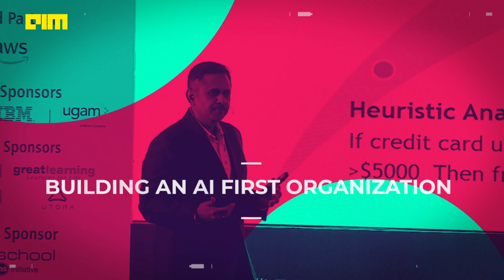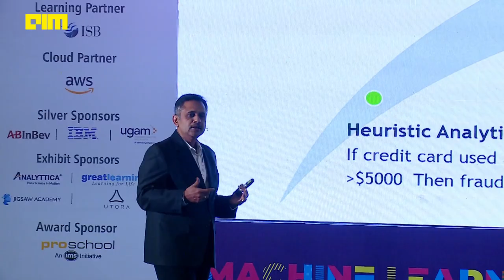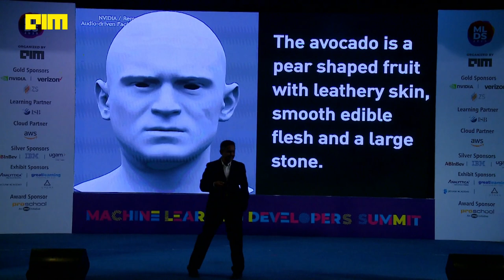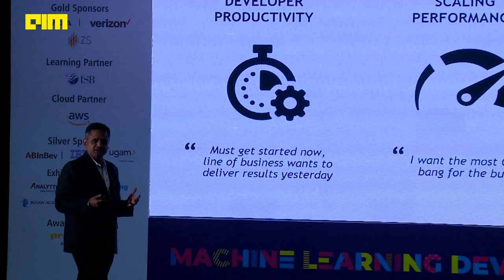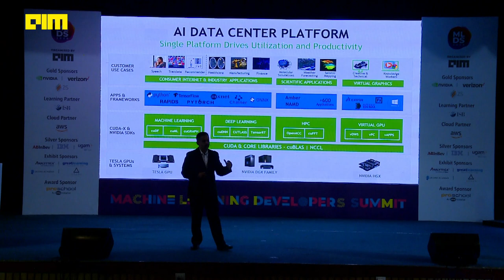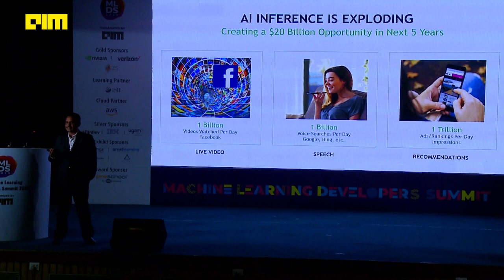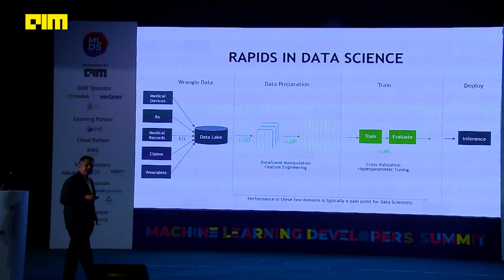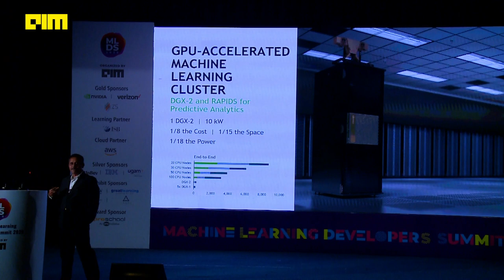Building an AI First Organization By Sundara Ramalingam N [MLDS2020]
This talk will focus on how to create the successful recipe for building AI into the existing traditional workflows of an organization. Machine Learning, Deep Learning and Data Sciences have evolved extremely fast in the recent past and practitioners find it difficult to keep in pace with the technology. The talk will cover the recent advancements in AI technology from both Infrastructure and Software perspective and recommend best practices learnt from multiple domains for setting up a successful AI practice.

Sundara Ramalingam N is the Head of Deep Learning practice at NVIDIA India.

He is a Mechanical Engineer has a Master’s in Business Administration.

He has a strong technical background and his areas of interest include Deep Learning, Big Data Analytics, IoT and Automotive Solutions.

He has more than twenty years of experience in solutions involving Visual Computing, Virtualization and High Performance Computing. He also has exposure to the work cultures of multiple countries in the Asia Pacific region.